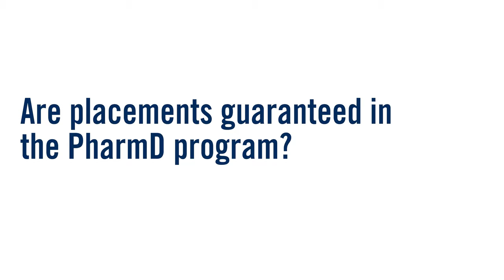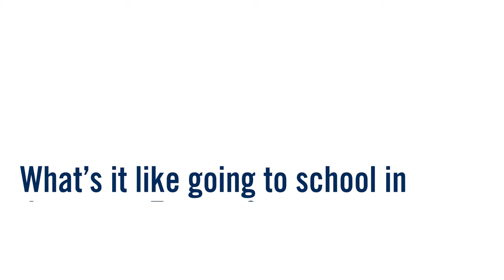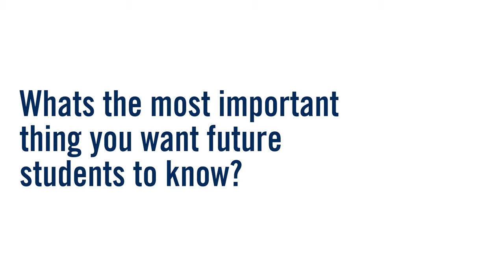Ask Me Anything - Leslie Dan Faculty of Pharmacy PharmD Students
Learn more about the Doctor of Pharmacy program from our PharmD students!